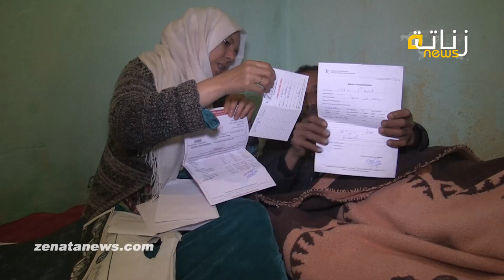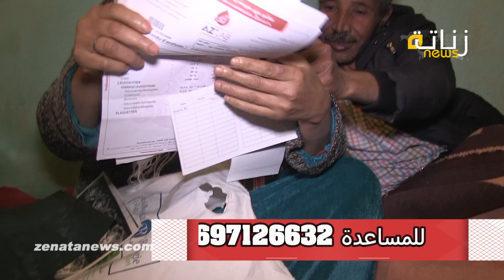حالة إنسانية تستدعي أم لثلاثة أطفال تناشد المحسنين لتوفير دواء السرطان لزوجها رفيق دربها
حالة إنسانية تستدعي التدخل العاجل   أم لثلاثة أطفال تناشد المحسنين لتوفير دواء لزوجها رفيق دربها
ـــــــــــــــــــــــــ
تابعوا قناة زناتة  نيوز  على مواقع التواصل الاجتماعي: